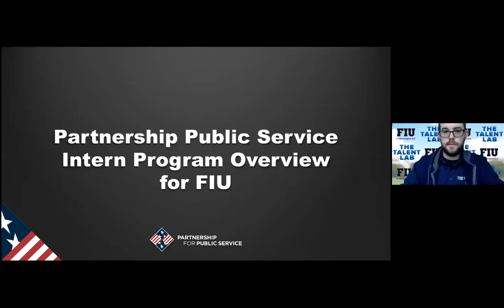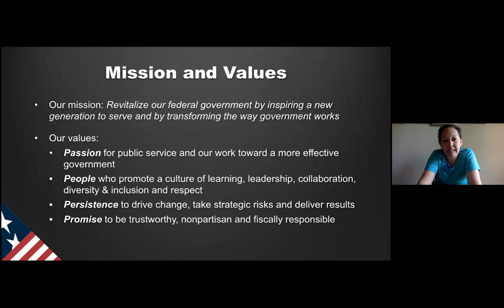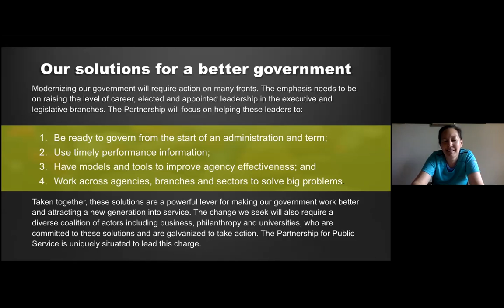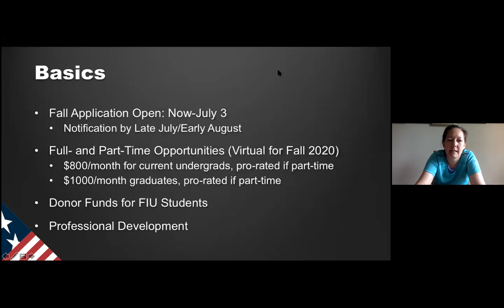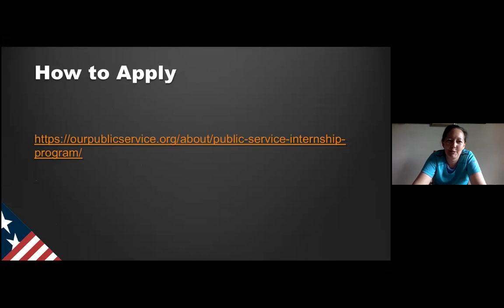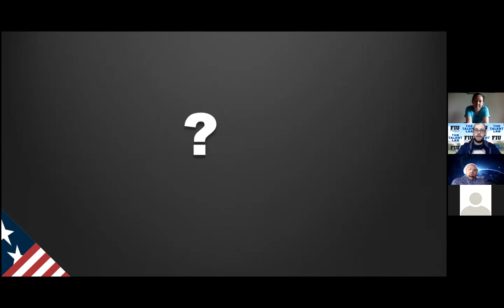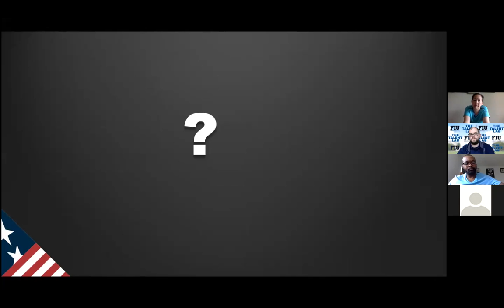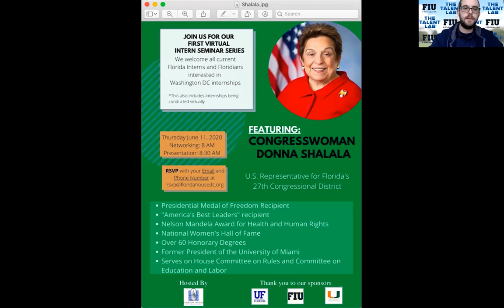Public Service Internship Program Information Session for FIU Students